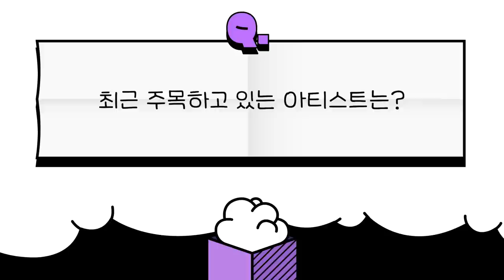[HS애드 취미핥기😋 EP.1] 흐사드에는 DJ가 산다 | 취미 디제잉의 장단점과 플레이리스트까지! | 🎁당발 완료🎁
광고인의 다양한 취미를 알아보는 HS애드 취미핥기😋

첫 번째 주인공🎧️

HS애드에서 BTL, 이벤트 전시 등 다양한 브랜드 업무 맡아 하시는 음악을 좋아하는 사람! 임미정 책임님입니다👏👏👏

🎁유튜브 구독+댓글 이벤트🎁

[HS애드 취미핥기😋EP.1] 좋댓구 이벤트를 진행합니다. : )

추첨을 통해 10분께 스타벅스 아이스 아메리카노+조각 케이크 기프티콘을 보내드립니다.

✅ 참여방법 :
🌍 [HS애드 취미핥기😋EP.1]을 재밌게 시청하신 후
🌍 [HS애드 취미핥기😋EP.1]에 댓글 남기기
🌍 위의 3가지 모두 진행 후, 해당 화면을 캡처하여 구글폼 작성하기!

✅ 참여 기간 : 8월 10일(목)~8월 17일(목)
✅ 당첨자 발표 : 8월 18일(금)
✅ 경품 : 스타벅스 아이스 아메리카노+조각 케이크 기프티콘 10명

※ 이벤트 참여 후 구독 취소 및 댓글 삭제 시, 당첨자 추첨에서 제외됩니다.
※ 이벤트 참여 후 닉네임이 변동될 경우 당첨이 취소될 수 있습니다.
※ 당첨자는 해당 영상의 댓글을 통해 발표 예정입니다.

00:13 Q.자기소개
00:34 Q.TBD라는 예명은 어떻게 만드셨나요?
01:24 Q.DJ 활동을 하신지 얼마나 되셨나요?
01:47 Q.DJ를 시작하게 된 계기가 있나요?
02:26 Q.어떤 클럽의 음악을 좋아하시나요? 클럽 추천 들어간다!
03:06 Q.최근 주목하고 있는 아티스트는?
03:33 Q.음악…좋아하세요? 디제잉을 추천해주고 싶은 사람, 반대로 비추하고 싶은 사람은?
04:19 Q.디제잉을 시작하는 사람에게 해주고 싶은 꿀팁!
04:44 Q.디제잉, 취미로 장단점이 있다면?
05:13 Q.그렇다면... 통장… 괜찮으세요?
05:43 Q.플레이 리스트 하나만 공개 해주세요!
05:48 Q.좋은 음악을 찾는 나만의 방법은?
07:02 Q.일하면서 디제잉 하는 거 힘들지 않아요?
07:25 Q.디제잉이 업무에 도움된 적이 있다? 없다?
09:02 Q.디제잉이라는 취미를 한 줄로 정리하면?
09:18 Q.‘취미로 디제잉’ 3가지 항목으로 5점 만점 별점을 준다면?